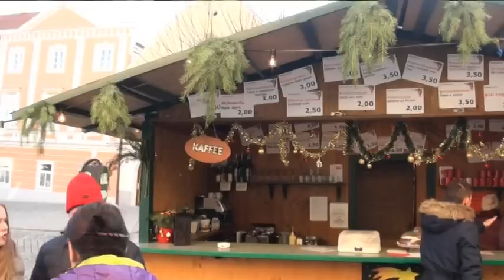Krampuslauf Retz 03. 12. 2016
Původně zamýšlený zájezd od CH Č. byl pro nedostatek zájemců zrušen, a my se rozhodovali, co s tím. Vzhledem k tomu, že už jsme byli na čerty naladěni, rozhodli jsme se, že vyjedeme autem, ono to nakonec vyjde skoro stejně. Vyrážíme v 11:00 z Brna a nabíráme směr Retz. Bet problémů nacházím místo k zaparkování pár minut od náměstí, a protože je čas, vydáváme se směrem k větrnému mlýnu, pak na Kalvárii, odlovit kešku a zpět do města. Projdeme si adventní trhy a naznáváme, že nad "naše brněnské" skutečně není. Houby výběr, ceny jak v Tuzexu, ale přesto si dáme opečený klobás. Potom navštívíme místní otevřené supermarkety a vyrážíme na čerty, kteří rázem 16:30 vyráží z průjezdu. Celý hlavní průvod trvá asi půl hodiny, ale podstatně lepší jak vloni, letos jsme čertům na dosah. Pak už to bereme přes koupání v Laa do Brna. Byl to krásně strávený adventní den v Retzu a zakončený koupačkou v termálech.